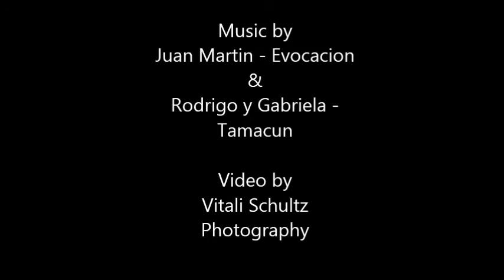Melaina: ATS Movement Dialect with Flamenco Fan @ Oriental Dance Show 2016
Beautiful Movement Dialect created by Katarzyna Lidia, danced by Melaina at the Oriental Dance Show 2016 presented by Elmiras Orient